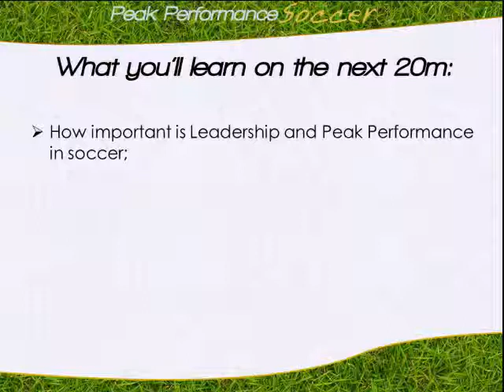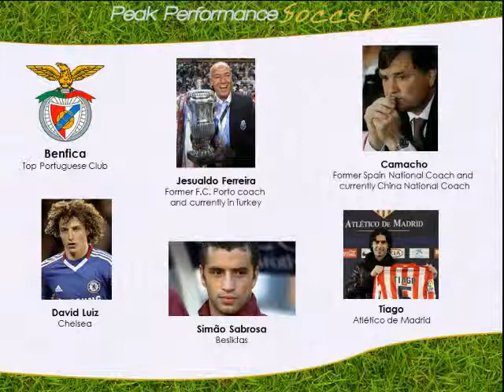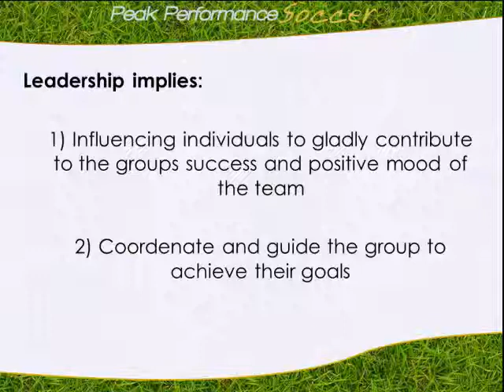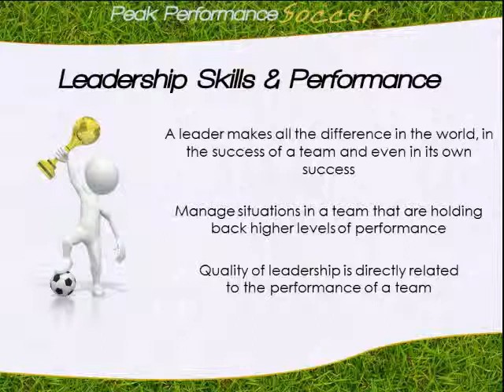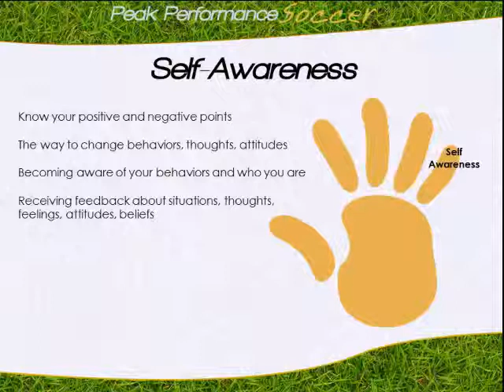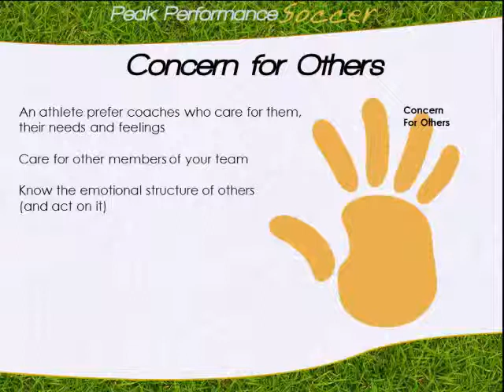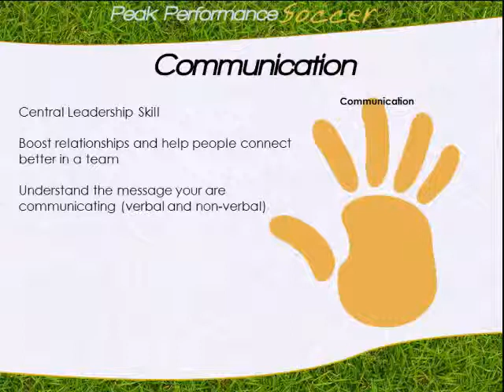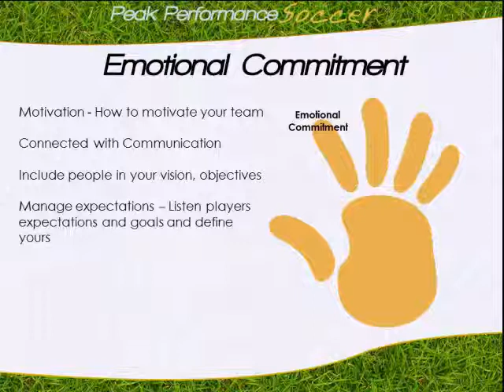Essential Leadership Skills for Soccer Peak Performance (Part 1)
Part 1 of the "Essential Leadership Skills for Soccer Peak Performance" given by a soccer peak performance consultant